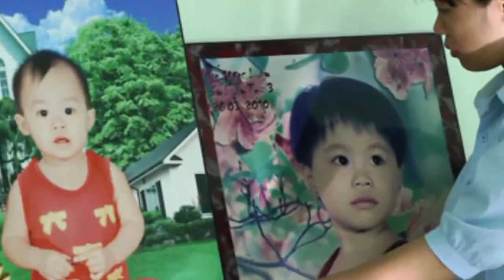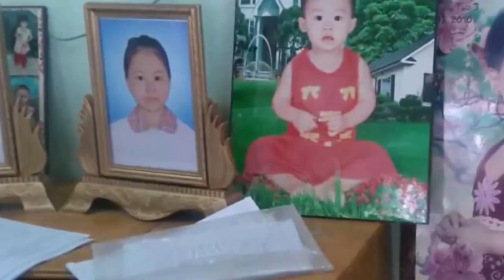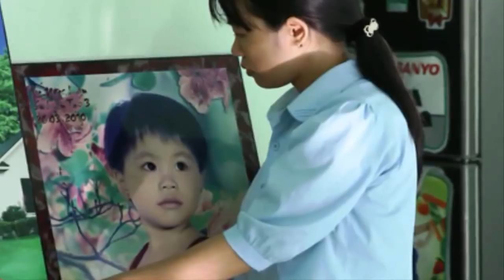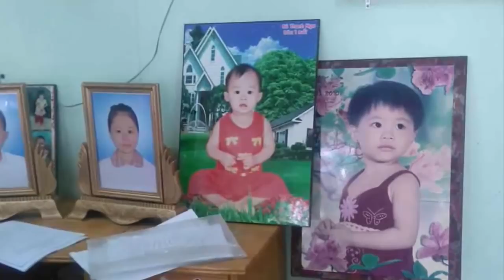TP.HCM: Trích xuất camera tìm nghi can ... với thanh niên sau tiếng cự cãi